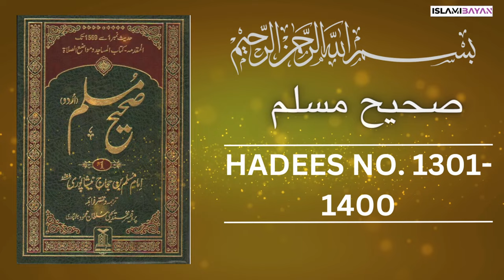Sahih Muslim Hadees no 1300 to 1400 | صحيح مسلم Hadees in Urdu | Sahih Muslim Hadith